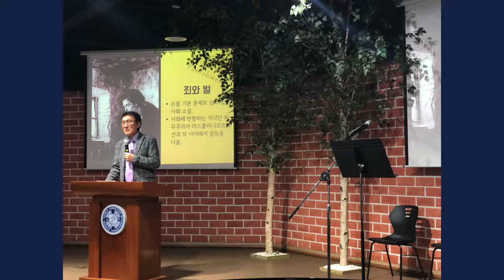20190211 Monday Chapel (Red Cross Award)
1.Prayer John
2.Joshua Lee Sermon : Fyodor Mikhailovich Dostoevskii
3.Red Cross Award to Joshua Lee